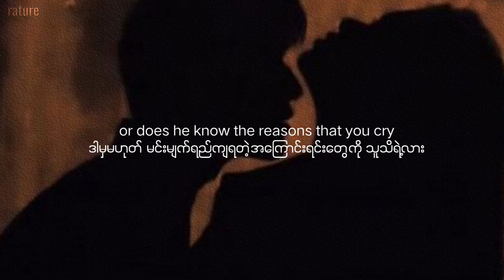moth to a flame - Swedish house Mafia ( ft . the Weeknd ) [ short mm sub • translated by rature ]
song - moth to a flame
artist - Swedish house Mafia ( ft.the Weeknd)
short translation by rature